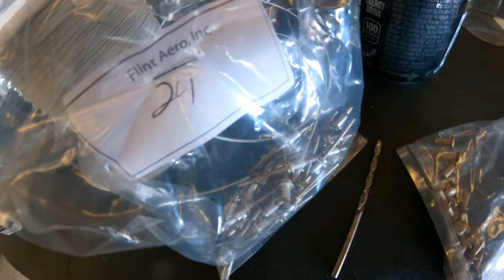Tip Tank Install on Cessna Turbo 206 — Day 2 — Extended Range Fuel Tanks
Day 2 of Tip Tank install on our Cessna Turbo 206 (T206H). These Flint Aero tanks attach to the ends of the existing wings and are supported by spar stiffener plates in addition to their bolt attachments.

We managed — after much rivet gun fiascos in the AM — to get the access panels located, cut, and drilled. The fuel vent line hanger was also mostly completed.

On the forecast is a brutal 105°F+ heat dome... can't wait for that to strike!